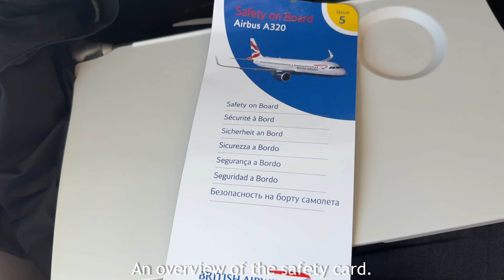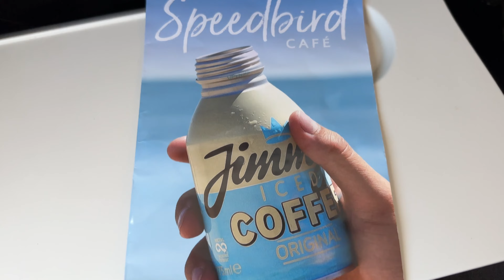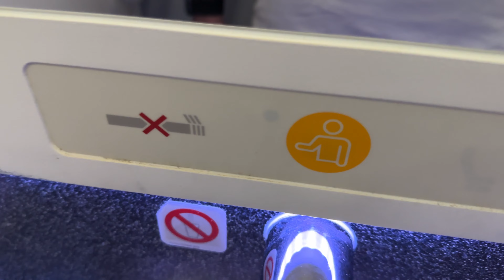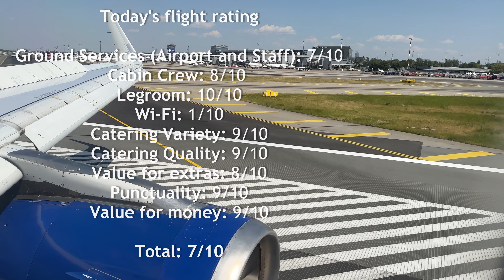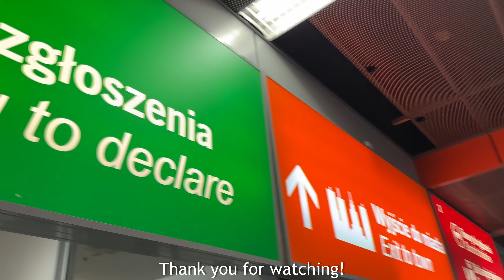Trip Report | British Airways (Euro Traveller) | Airbus A320 (SL) | London (LHR) - Warsaw (WAW)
This is the trip report of my flight from London Heathrow to Warsaw Chopin on-board this 2014-built Airbus A320-200 aircraft, with Sharklets!

On this aircraft there was Wi-Fi, but it was for some reason connecting to Iberia servers... There was a buy onboard service, with an alright amount of options, but I wish BA served something like the M&S cafe they had a while back. As for the service, cabin crew were good! Did their jobs well and helped every passenger as best as they could.

All in all, a good flight with British Airways, almost like always!

Airline: British Airways
Flight: BA846
Aircraft: Airbus A320-232 (SL)
Aircraft Registration: G-EUYW
Seat: 5A
Flight Time: 2:01
Filmed On: Apple iPhone 14 Pro @ 4K60fps
Date of Flight: 7th June 2023